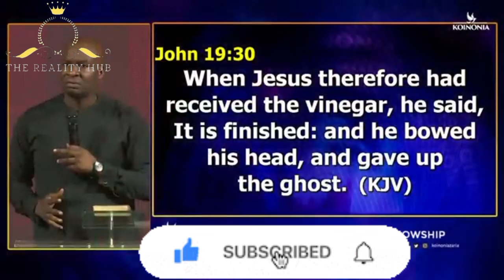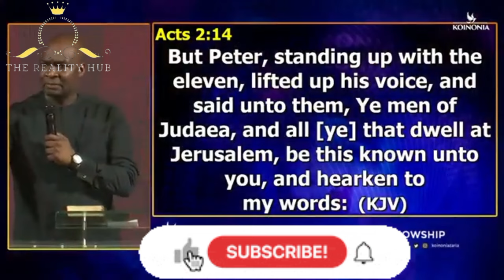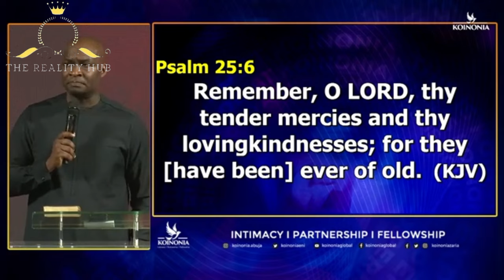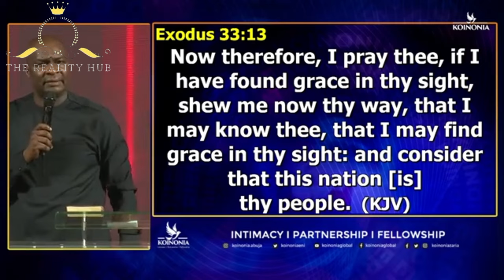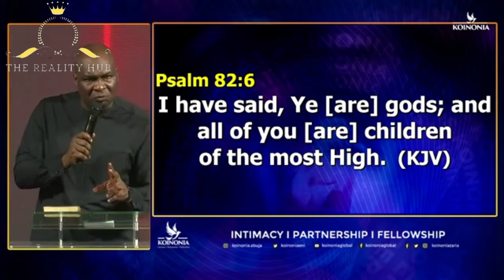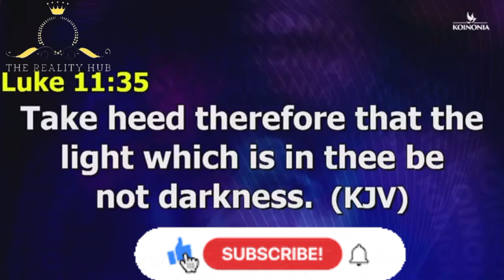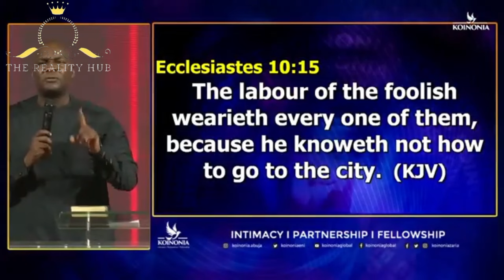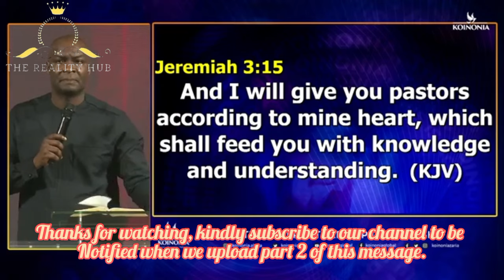WHAT IS YOUR PROOF BY APOSTLE JOSHUA SELMAN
THE WAYS OF GOD BY APOSTLE JOSHUA SELMAN

To easily get messages shared on this page, search for these:
joshua selman
joshua selman message
koinonia global
koinonia abuja